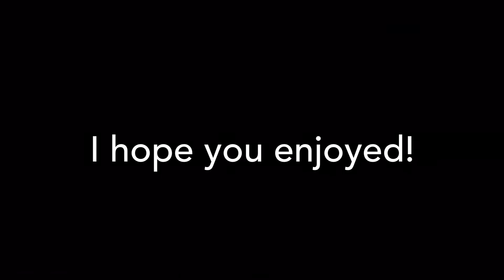Mechagodzilla Awakens (Terror of Mechagodzilla)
Another rescore for a scene from Godzilla vs Kong.